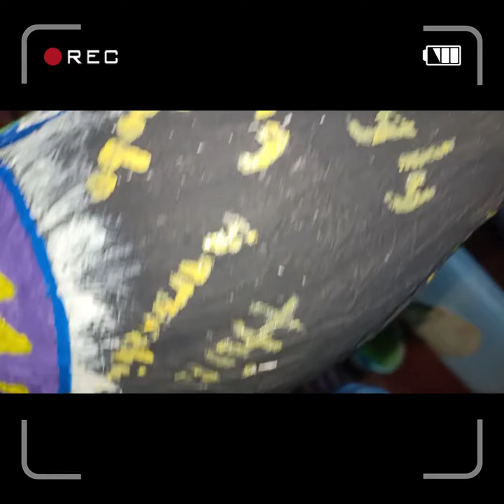D.Y.I. ALKANSYA ft. Girl Scouts of the Philippines